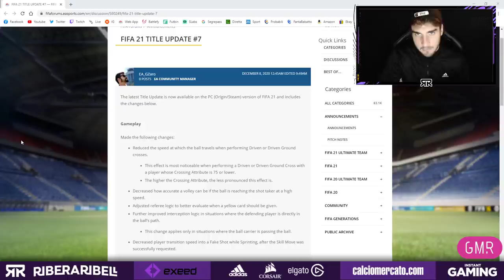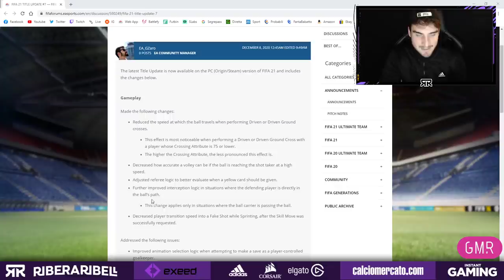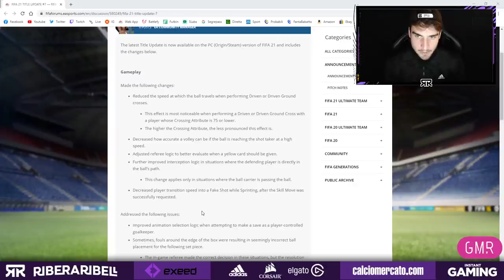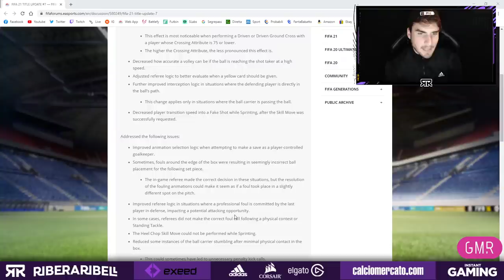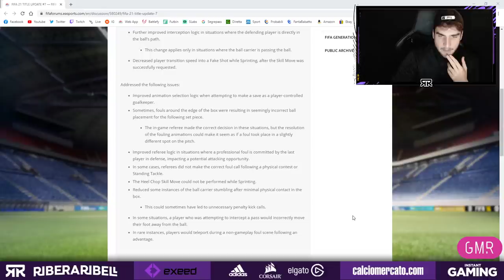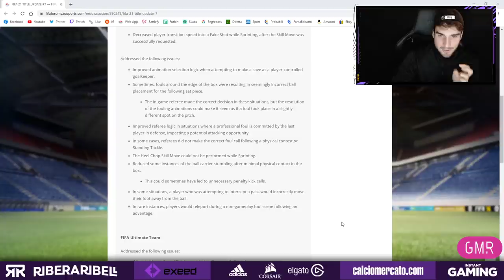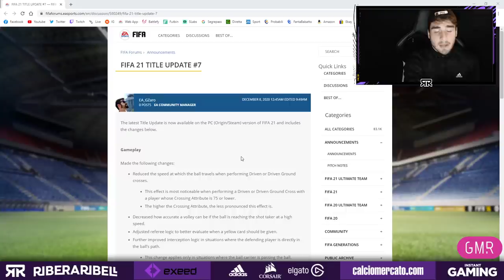ENNESIMA PATCH IN ARRIVO! || ARBITRI FIXATI e FINTA DI TIRO NERFATA? || FIFA 21